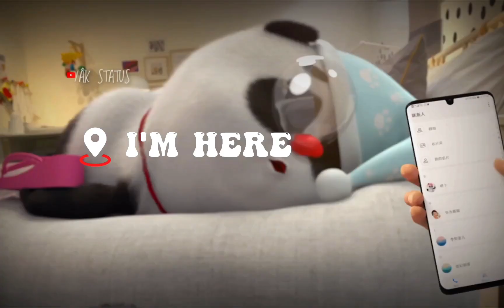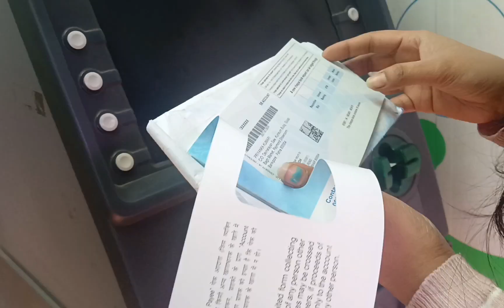Bus😖Ho Gaya 🤬||Tata Bye🙋🏻‍♀️Bye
hey hii everyone it's me Riti 🙏❣️